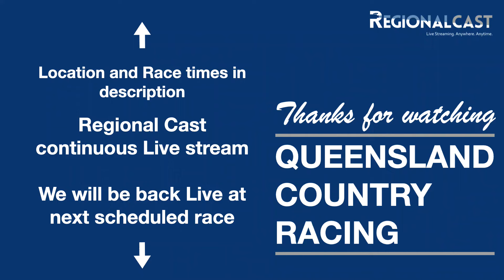Mareeba 20240407 Race 2